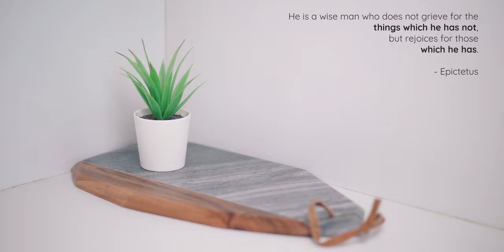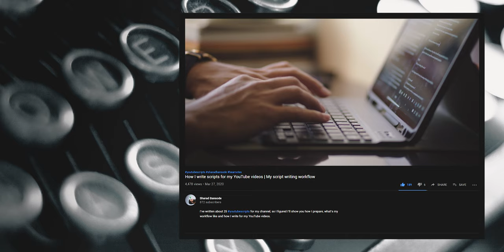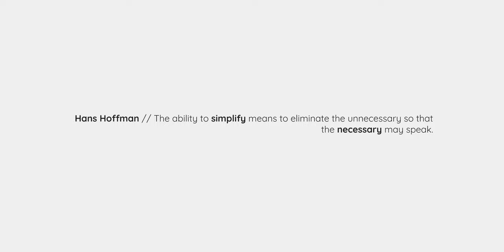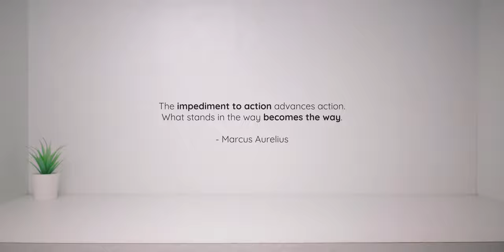How I transformed my wardrobe into a makeshift YouTube Studio setup | My YouTube setup 2020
Intro 00:00
Why I started using my wardrobe as a makeshift YouTube Studio 00:59
How? 3:10
Challenge - YouTube Setup 2020 5:08
Wrap up 5:47

Something quite interesting happened to me over the past several months; unbeknownst to me, the way I used my wardrobe for ‘Why I wear the same outfit everyday’ video set in motion, the creation of a mini studio of sorts, recurring for most of the videos that came after.

Indian YouTuber | Sharad Bansode | Indian Vlogger |

Thumbnail: Photo by Bench Accounting on Unsplash

Photo by Caryn from Pexels